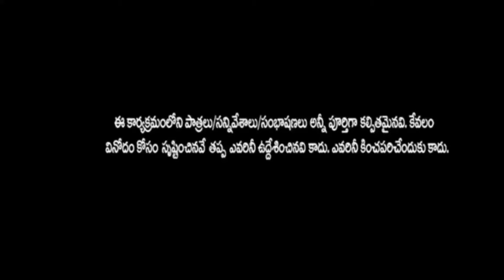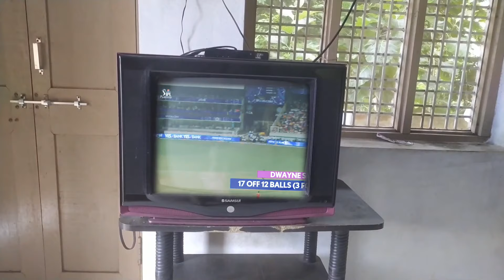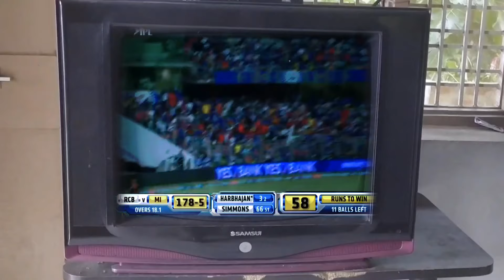ipl Cricket betting short film || IPL betting Effects || Telugu short film ||Heart touching content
Cricket betting short film || heart touching content

cast: sai
         raju
        vishnu
        Rakesh
        Naresh
       Rakesh
       chadravva

Editing & Direction; Vishnukondameedi

The purpose of our film-
IPL is a game which is made for the entertainment.
Some people think that IPL is an act of gamble.
They harm themselves with others.
Our team appeals, not to make IPL as a gamble.
All people have to enjoy sports with their friends and family.